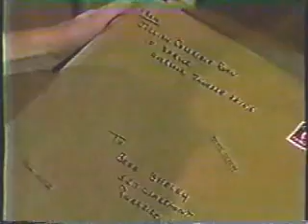Ryan's Hope 11-22-85 Pt. 3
First aired Friday November 22, 1985.